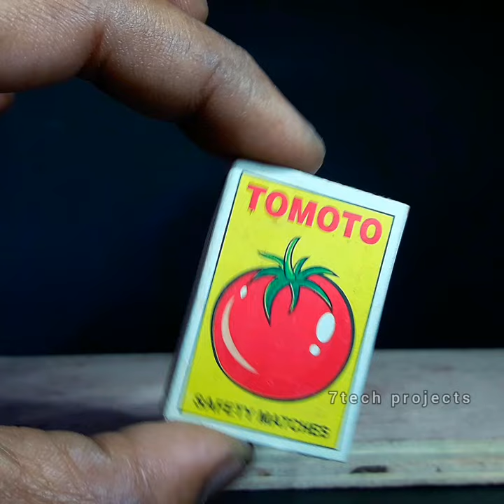NEW hw 9v battery matchstick experiment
simple hw 9v battery experiment using matchstick.
making fire
science experiment

                      !! WARNING!! ⚠️
Please don't imitate this.  This experiment is dangerous.  It is hereby confirmed that if an accident occurs by simulating as seen in the video, it will be your sole responsibility.